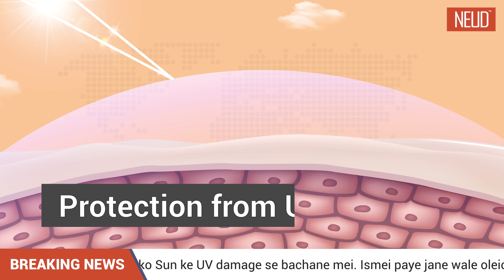meri skin kesi thi pahle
Not getting enough hydration? 🧐

Here’s the solution: NEUD Premium Carrot Seed Hydrating Lotion keeps your skin hydrated upto 48 hours And…. it doesn't end here, it provides ultra-nourishment and protection everyday.

Yes, you read that right! A cream that nourishes the skin and keeps it hydrated upto 48 hours for for ALL SKIN TYPES 🤩🙌🏽
So go grab yours now!